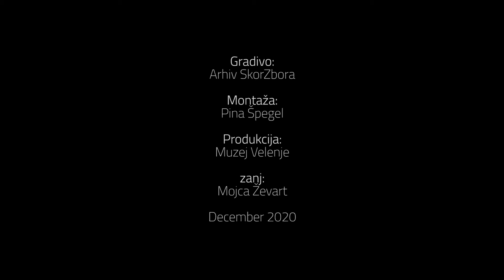Praznično prepevanje - SkorZbor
Vabimo vas, da prisluhnete prepevanju prazničnih pesmi mladinske vokalne glasbene skupine SkorZbor pod vodstvom Brigite Špital. Zbor deluje pod okriljem Župnije bl. A. M. Slomška.